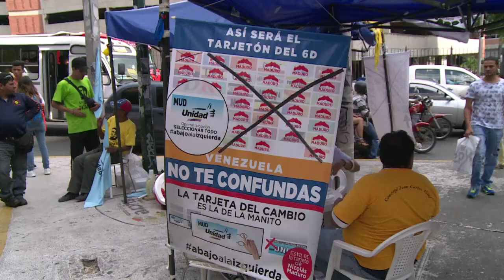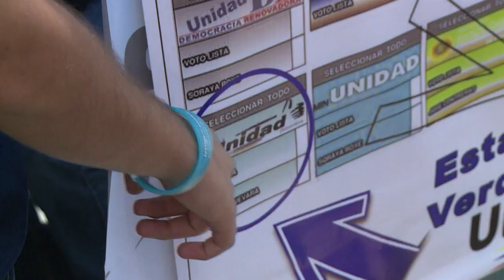Arranca campaña electoral venezolana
La campaña para las elecciones legislativas del 6 de diciembre en Venezuela arrancó este viernes en un ambiente marcado por el arresto en Estados Unidos de dos familiares del presidente Nicolás Maduro por narcotráfico.